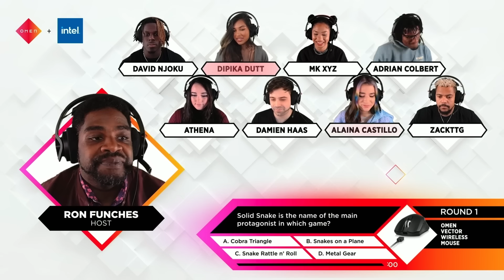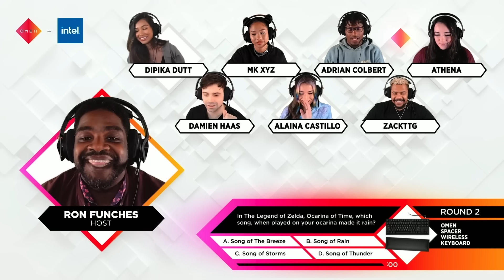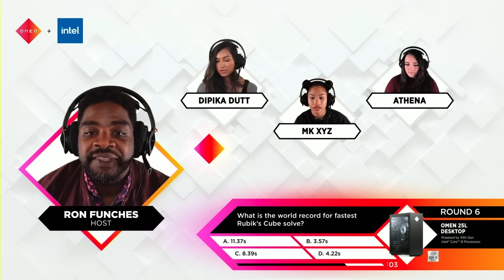THEY are the Winner?! | OMEN Challenge 2 hosted by Ron Funches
Relive the greatest moment from the OMEN Challenge, the video game game show, in our highlight of the event. Hosted by comedian Ron Funches, the OMEN Challenge pits 7 contestants in head-to-head battle in trivia and gaming. The winner gets a chance to win the ultimate OMEN gaming setup plus a major 10 gaming setups from OMEN donated to the winner’s Boys & Girls Club in their area. The losers are all taken out in epic elimination animations along with being voted off directly by the other contestants. Don’t miss a moment!

About OMEN:
OMEN Official. We champion the journey of everyone who plays.